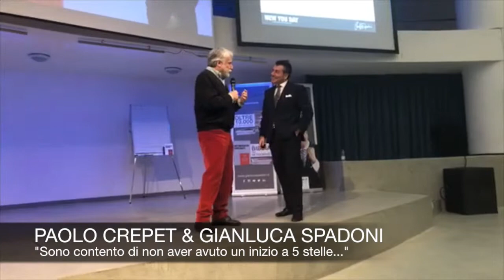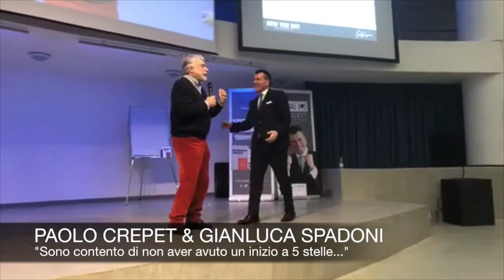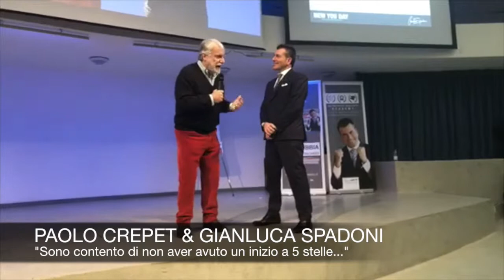PAOLO CREPET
Live dal "NEW YOU DAY" di Pisa con Paolo Crepet e Gianluca Spadoni che ritroveremo Sabato 24 maggio alla data SALES FORCE intitolata "Visioni e Passioni"